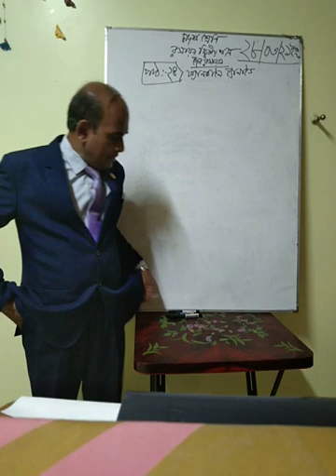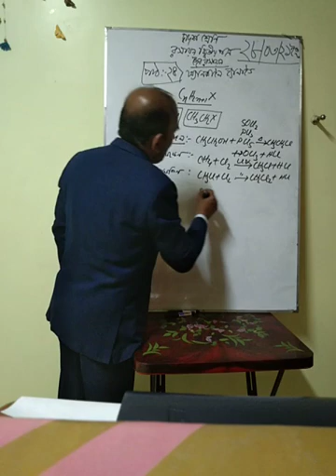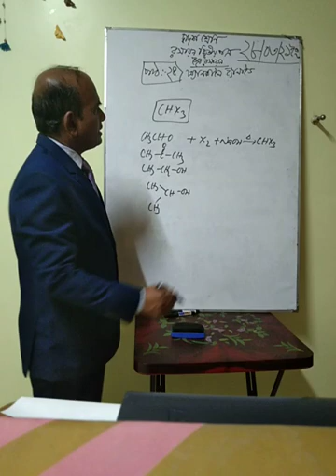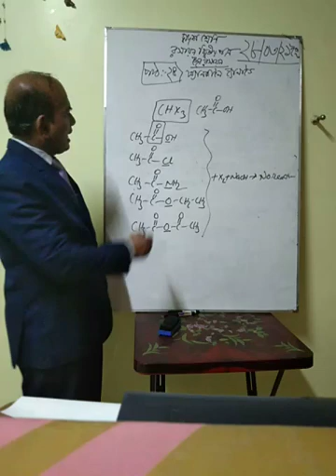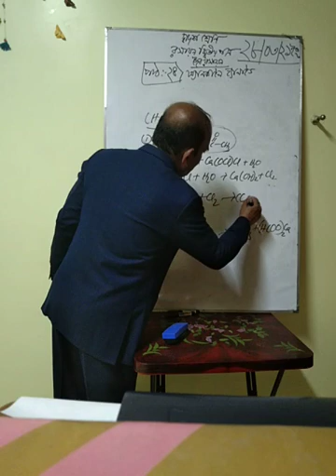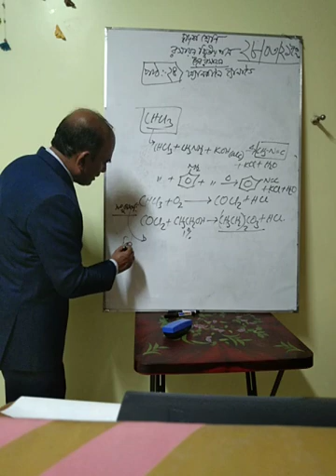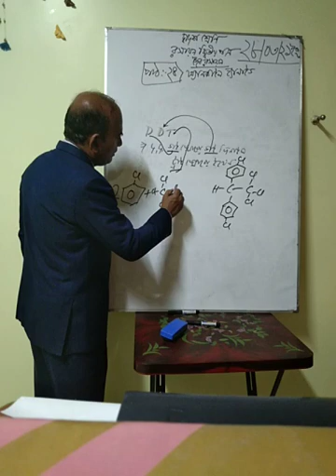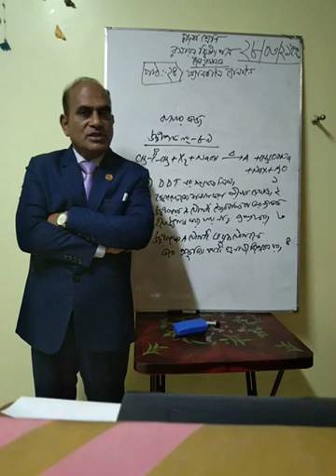HSC Chemistry 2nd paper, Organic Chemistry, Lesson 24